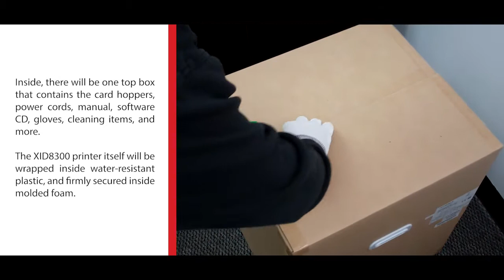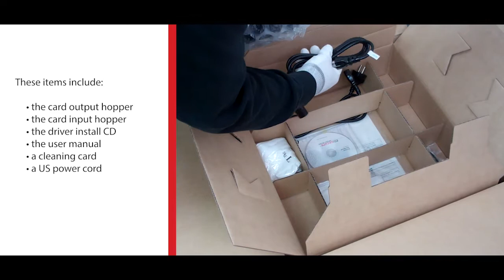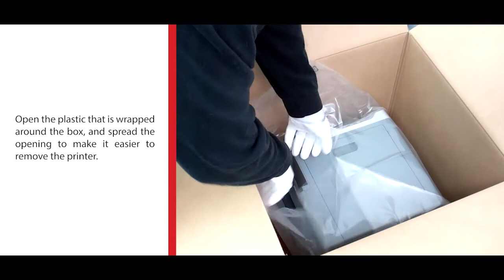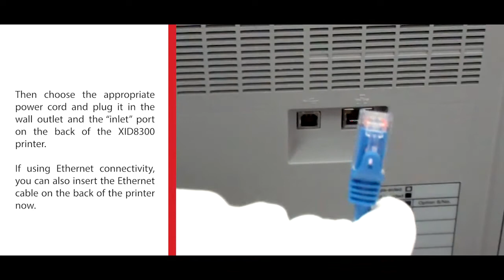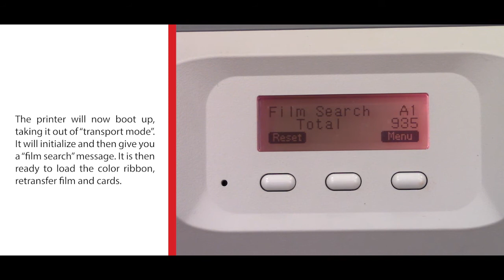Matica How To? Number 1: Unboxing Your XID8300 Printer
The video shows how to unbox your XID8300 Matica EDIsecure XID8300 card printer. Please note that the components inside the box of the printer might be different depending on your region.